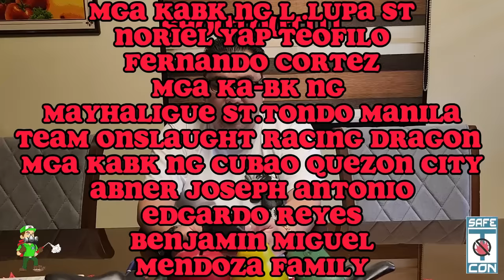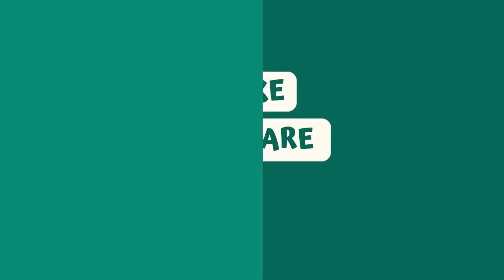Usapang BK with Boss JC: March 26, 2024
Tara na mga Ka-BK! Nood na po at aralin na po ang giya para po bukas na karera, March 26, 2024! Bwenasin po sana tayo 🙏🙏🙏at magsitama po tayo mga BAYANG KARERISTA! GOODLUCK po sa ating lahat …BE SAFE PO HA!